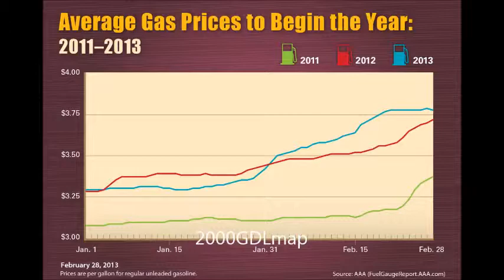JA Curley Government Commercial